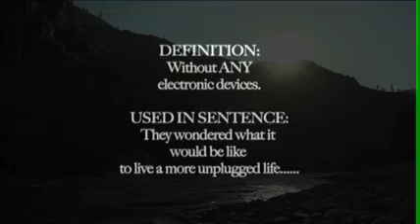Main Salmon RIver Unplugged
Unplug and Reconnect with the whole family on the Main Salmon River in Central Idaho.